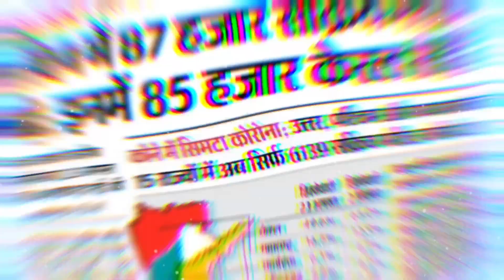Gau raksha ਵੱਡੀ ਗਿਣਤੀ ਵਿੱਚ ਮਰ ਰਹੀਆਂ ਗਊਆਂ ਦਫ਼ਨਾਉਣ ਦਾ ਕੋਈ ਪ੍ਰਬੰਧ ਨਹੀਂ ABC NEWS & ENTERTAINMENT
ਇੱਕ ਪਾਸੇ ਜਿੱਥੇ ਗਊਆਂ ਵਿੱਚ ਫੈਲੀ  ਬਿਮਾਰੀ ਨੇ ਗਊਸ਼ਾਲਾਵਾਂ ਸਮੇਤ ਗਊਆਂ ਰੱਖਣ ਵਾਲੇ ਵਿਅਕਤੀਆਂ ਨੂੰ ਪ੍ਰੇਸ਼ਾਨ ਕਰ ਰੱਖਿਆ ਹੈ ਉਥੇ ਹੀ ਵੱਖ ਵੱਖ ਬਿਮਾਰੀਆਂ ਸਮੇਤ ਸੜਕ ਹਾਦਸੇ ਵਿੱਚ ਮਰਨ ਵਾਲੇ ਜਾਨਵਰਾਂ ਲਈ ਕੋਈ ਪ੍ਰਬੰਧ ਨਾ ਹੋਣ ਕਾਰਨ ਸ਼ਹਿਰ ਵਾਸੀਆਂ ਨੂੰ ਵੱਡੀਆਂ ਪ੍ਰੇਸ਼ਾਨੀਆਂ ਦਾ ਸਾਹਮਣਾ ਕਰਨਾ ਪੈ ਰਿਹਾ ਹੈ।